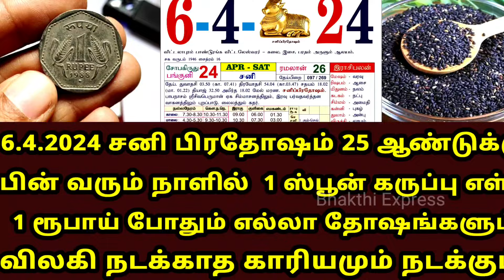6.4.2024 சனி பிரதோஷம் 1 ஸ்பூன் கருப்பு எள் போதும் எல்லாம் நடக்கும்! maha periyava | sani pradosham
6.4.2024 சனி பிரதோஷம் 1 ஸ்பூன் கருப்பு எள் போதும் எல்லாம் நடக்கும்! maha periyava | sani pradosham

sani pradosham
pradosham
sani maha pradosham
maha sani pradosham
shani pradosham
sani pradosham mantra
shani pradosh
sani pradosham 2024
sani prathosham 2024
sani pradosam
sani pradosham benefits
sani pradosham 2024 dates
sani maha pradosham tamil
maha pradosham
sani pradosham viratham in tamil
shiva pradosham mantra
saturn pradosham
sani prathosam
sani pradosham tamil